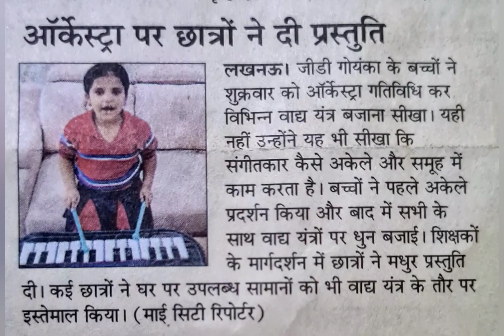Ashvith's birthday celebration 🎂🎂🎂💐💐🍫🍫 Short clips😊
Hey guys 😊
Welcome to Archisha and Ashvith channel 🙏
So guys on this video you will watch that how we celebrated Ashvith's birthday..